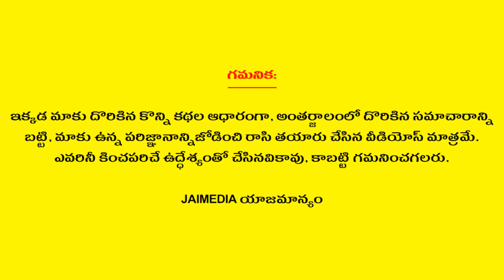Weekly Rasi Phalalu June 02nd - June 08th 2024 | Kumbha Rasi | Aquarius | Telugu Astrology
Watch Weekly Rasi Phalalu June 02nd - June 08th 2024 Kumbha Rasi Aquarius Telugu Astrology